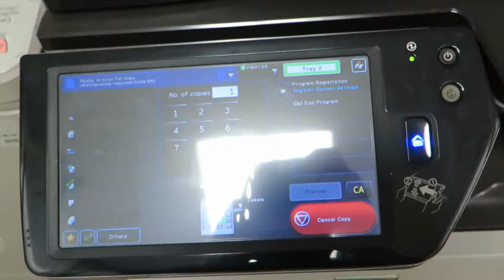Lot 28 Fopco Auction Sharp MX 2610n Copy Machine